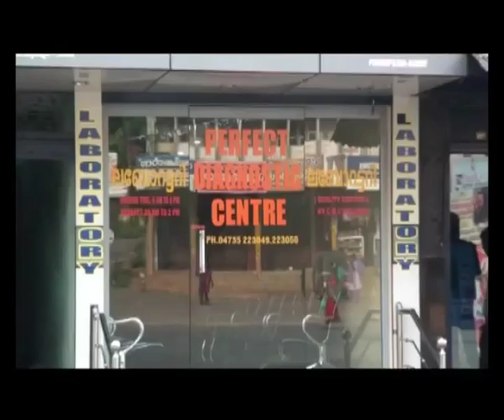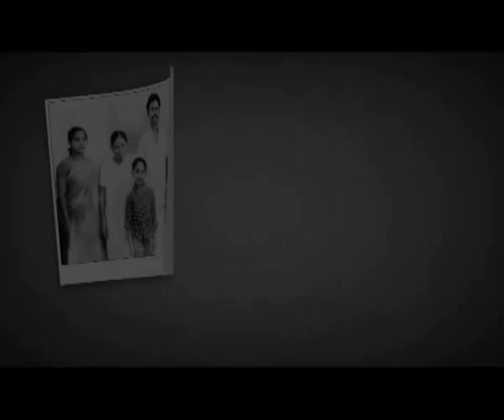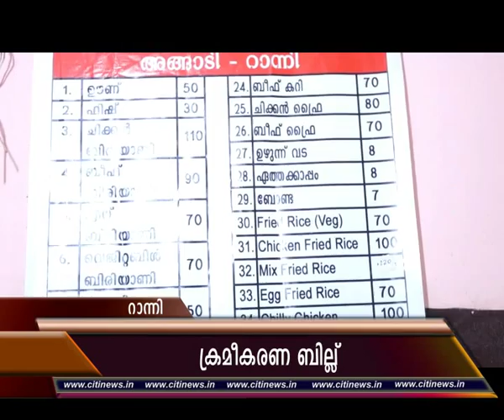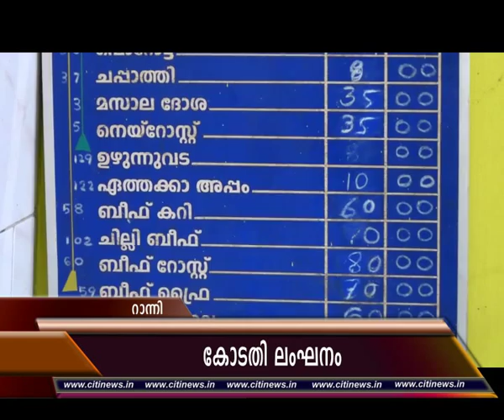26 11 15